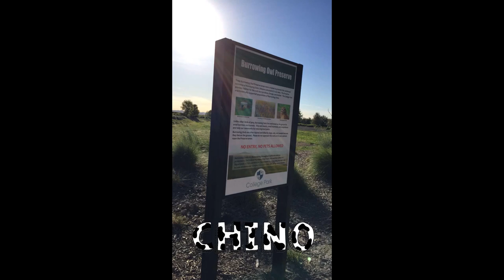Sierra Dallas Snapchat Story 21-31 March